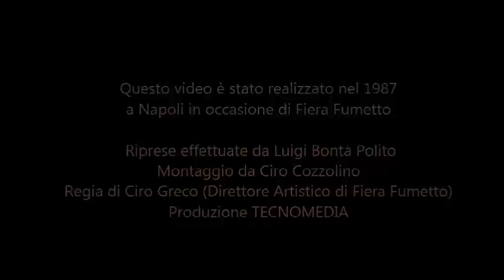Andrea Pazienza - Fiera Fumetto (Napoli 1987)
Questo video fu realizzato nel 1987 a Napoli in occasione di Fiera Fumetto.

Le riprese sono state effettuate da Luigi Bontà Polito, il montaggio da Ciro Cozzolino, la regia di Ciro Greco (Direttore Artistico di Fiera Fumetto). Produzione TECNOMEDIA.

"Letter from home" di Pat Metheny fu originariamente usato come colonna sonora del video e successivamente rimpiazzato da un altro brano.
In questo filmato ho riutilizzato il brano originario, in ricordo anche della mostra che si tenne a San Severo nel 1992 dove, questo video era presente.

(in caso di violazione dei diritti di copyright provvederò a togliere il video da youtube)